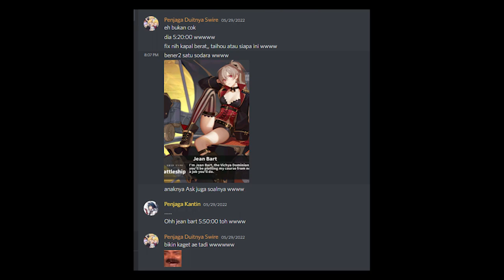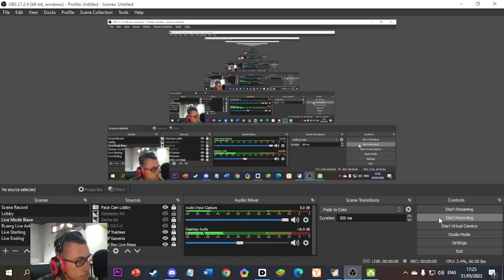SEMPAT DI PRANK SAMA YOSTAR DAN BARU TAU KALO SKINNYA BISA DIGENJOT WKWK - Azur Lane Indonesia #23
Gacha UR Ship Vanguard
Event Sword of Sincerity, Luminous Castle ft. @マサイcH

【 DISCORD SERVER! 】